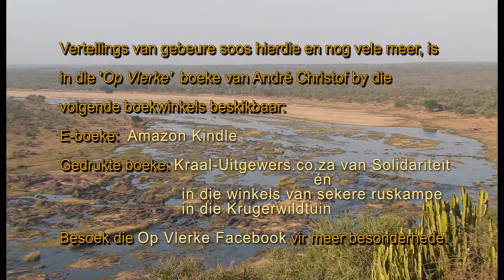Baby elephant water feature at Olifants Rest Camp in the Kruger Park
Tisten to the tranquility of the baby elephant water feature at Olifants rest camp in the Kruger National Park.